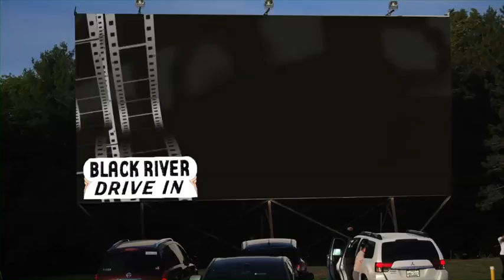Black River Drive In 2015 Season R H 264 Webcasting